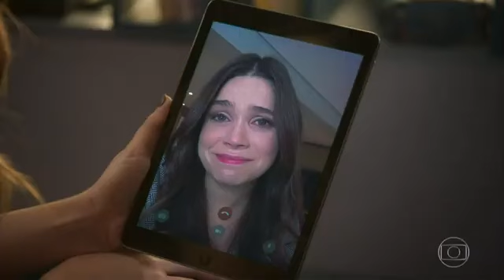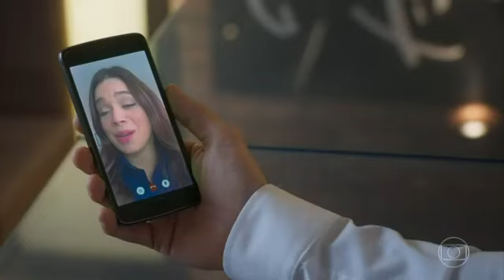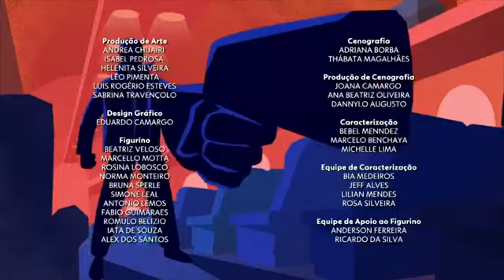Salve se Quem Puder de hoje 13/07/2021 Capítulo 104 COMPLETO HD Terça 🔴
salve-se quem puder de hoje
salve-se quem puder capítulo de hoje
Salve-se Quem Puder 13/07/2021  Capítulo 104 Completo HD - Sabado